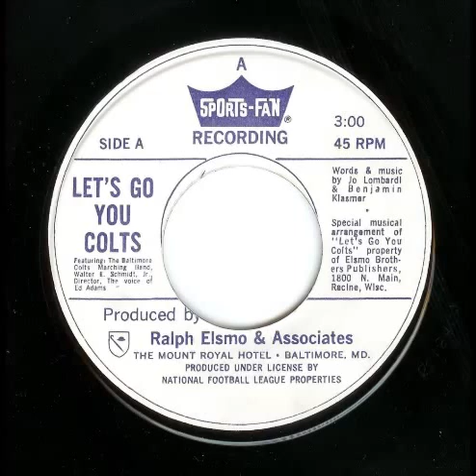Ravens' Fight Song